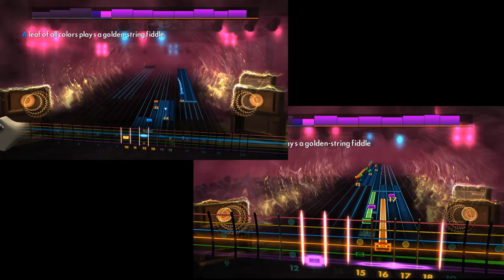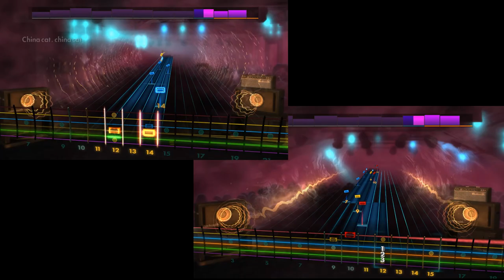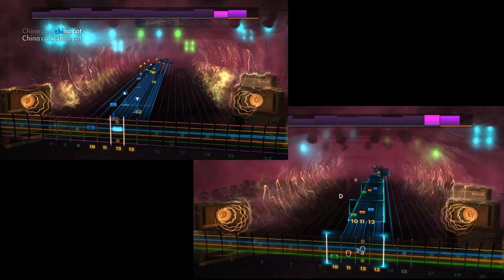China Cat Sunflower - Grateful Dead - Rocksmith 2014 - CDLC